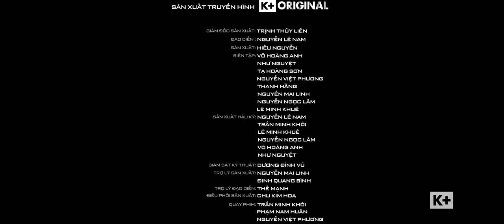Tâm Hồn Của Đá | Liveshow Bức Tường Trở Về - Official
"Đừng sống giống như hòn đá
Giống như hòn đá
Sống không một tình yêu
Sống chỉ biết thân mình"

Nhắc đến Tâm Hồn Của Đá, bất cứ ai, dù đam mê Rock hay không, cũng sẽ từng biết đến bài hát này bởi nó là một trong những sản phẩm âm nhạc không chỉ giới chuyên môn đánh giá cao, mà còn từng xuất hiện trong rất nhiều đề luyện thi môn Văn.

Bài hát nằm trong album Tâm Hồn Của Đá, đứa con tinh thần đầu tiên của ban nhạc Bức Tường. Có thể nói đây là album thành công nhất trong sự nghiệp của Bức Tường khi nó mở ra rất nhiều bước ngoặt trong cả âm nhạc lẫn đời sống giải trí.

Sau sự ra đời của Tâm Hồn Của Đá, rất nhiều fanclub về nhạc rock mọc lên, chủ yếu sinh hoạt qua các forum. Tất cả cùng nhau bàn luận về rock Việt, tìm hiểu cả về những dòng nhạc rock và các ban nhạc rock khác trên thế giới. Để rồi từ đây, rất nhiều tình bạn hay mối tình lãng mạn cũng dần nảy nở, kết trái. Cũng giống như Bông Hồng Thuỷ Tinh hay Mắt Đen, Tâm Hồn Của Đá đúng như một lời nhắn nhủ không bao giờ lỗi thời từ Bức Tường đến khán giả mọi thế hệ.

Hôm nay, K+ xin được gửi đến bạn lời nhắn nhủ ấy. Bài hát được trích trong liveshow Bức Tường Trở Về, do Truyền hình K+ ghi hình, biên tập, sản xuất hậu kỳ dưới thương hiệu K+ Original và phát sóng độc quyền, hiện có trên VOD app K+.